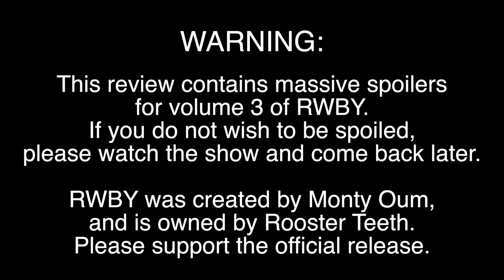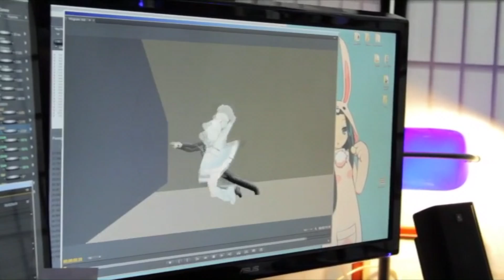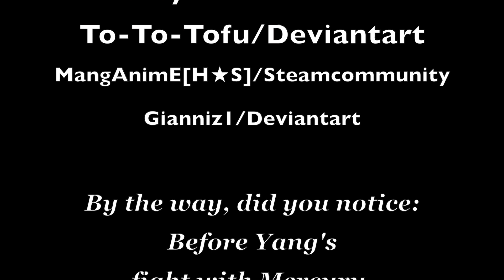Radical Casual Reviews Episode 1: RWBY Volume 3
In this inaugural episode of Radical Casual Reviews, Kevin Matyi  and Janelle Clausen dive into Volume 3 of Rooster Teeth web series RWBY (or, well, at least they try). WARNING: MAJOR SPOILERS!

Skip to Section:

0:57 - Background
2:11 - Music
5:03 - Plot Overview
9:23 - Characters
13:27 - Fights
15:53 - Final Episode

Hosts: @JanelleClausen and @Kevin_Matyi